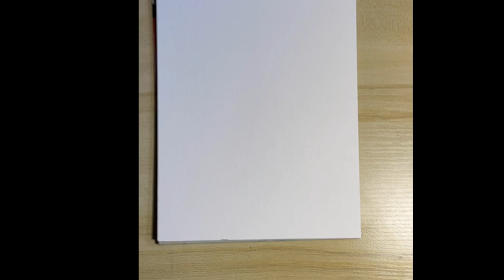Shapes with Shine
Shapes with shine painted with Daniel Smith Watercolour paint on hot press watercolour paper